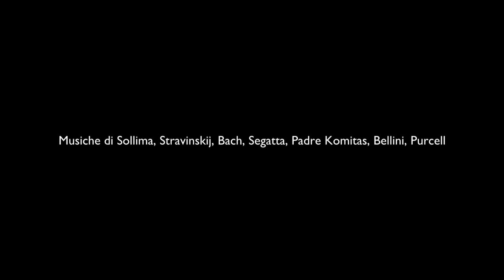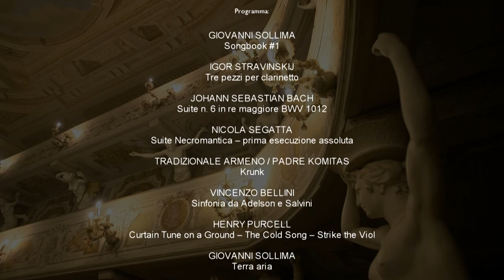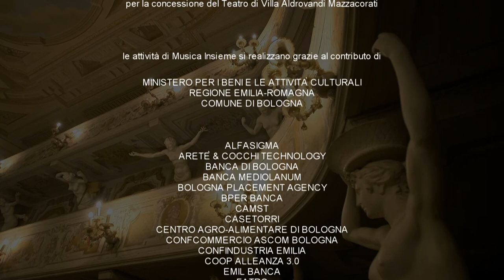I CONCERTI 2021 - 6%Cellos e Giovanni Sollima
LA GRANDE MUSICA... INSIEME A BOLOGNA
Siamo in onda!
La Musica incontra i luoghi storici della città

6%CELLOS
Riccardo Giovine – Tiziano Guerzoni – Irene Marzadori
Enrico Mignani – Nicola Segatta

GIOVANNI SOLLIMA
violoncello

Programma:

Giovanni Sollima (1962)
Songbook #1 per violoncello solo

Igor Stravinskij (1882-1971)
Tre pezzi per clarinetto (eseguiti al violoncello)

Suite n. 6 in re maggiore per violoncello solo BWV 1012

Nicola Segatta (1982)
Suite Necromantica per violoncello solo – prima esecuzione assoluta

Tradizionale armeno / Padre Komitas (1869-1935)
Krunk

Sinfonia da Adelson e Salvini (arr. Sollima)

Henry Purcell
Curtain Tune on a Ground – The Cold Song – Strike the Viol

Giovanni Sollima
Terra aria

Concerto registrato al Teatro di Villa Aldrovandi Mazzacorati di Bologna il 2 marzo 2021